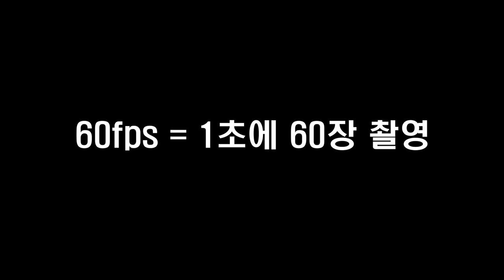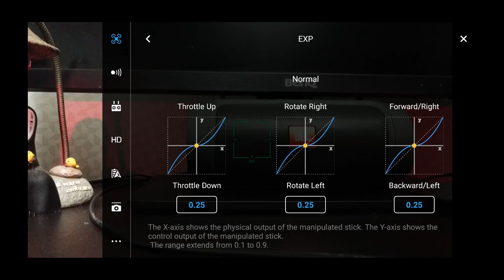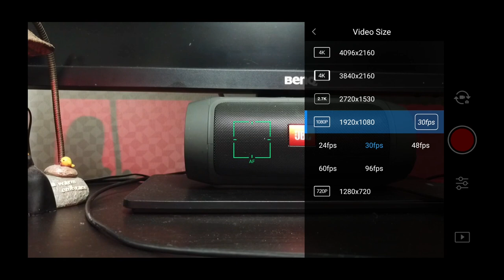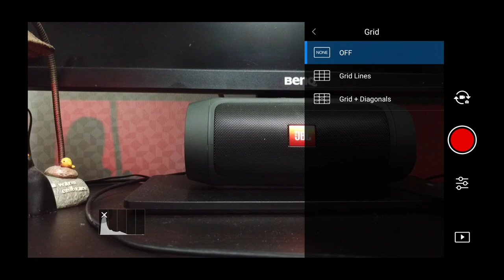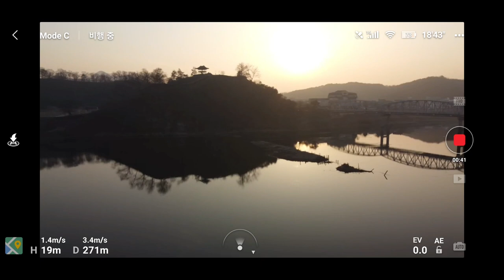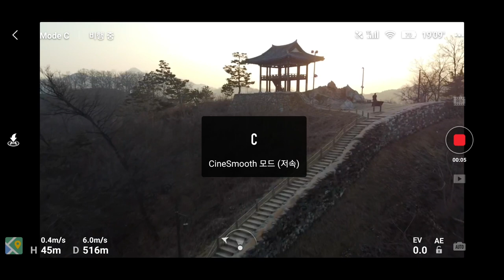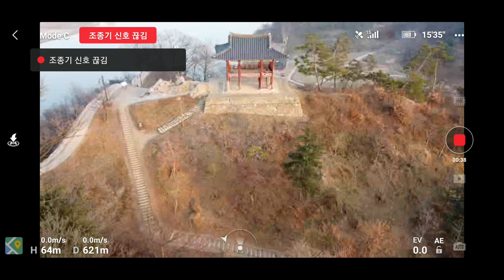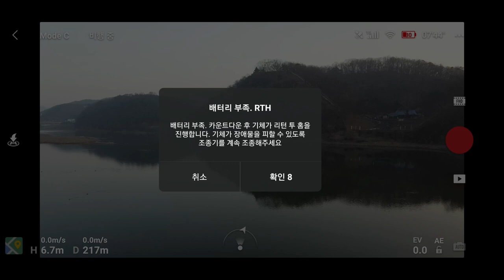시네마틱한 드론 영상 만들기 [세팅 & 촬영 팁] Tips for drone cinematic footage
이번 영상은 지난번 올려드렸던 매빅미니의 시네마틱 영상에 이어지는 시네마틱 세팅 & 촬영 팁 강좌입니다.

세팅은 매빅미니의 DJI FLY앱과 매빅프로, 매빅2줌, 매빅2프로의 DJI go4앱으로 설명했습니다!

촬영은 여러가지 팁을 다 말씀드리기 보다는 영상이 어떻게 촬영되었는지에 중점을 두어 편집했습니다.

다음 영상은 시네마틱 영상을 위한 편집팁으로 찾아오겠습니다.
구독자분들 코로나바이러스 조심하시고 다음 영상에 뵐께요 :)